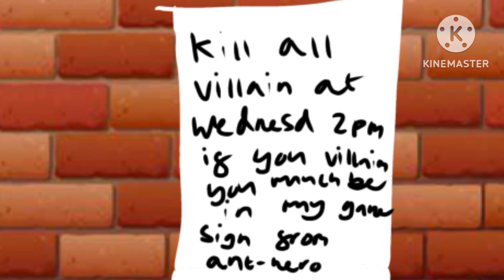Killing butterfly | Hermitcraft | Gacha life 2 | BCTHAU | read description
Etho: anti-hero
grian: villian
Scar: hero
Bdouble: hero